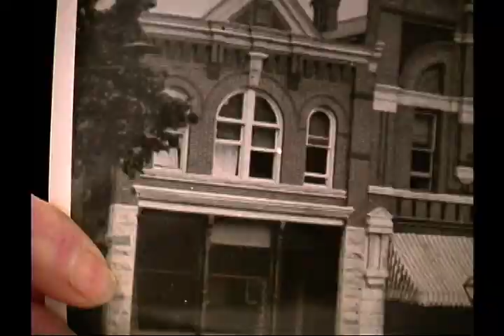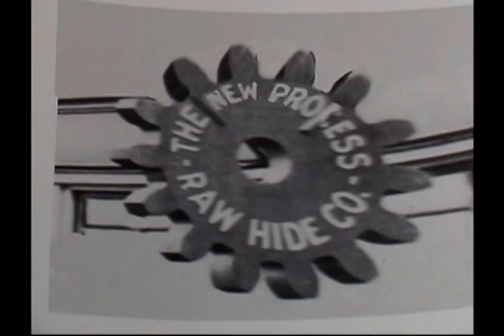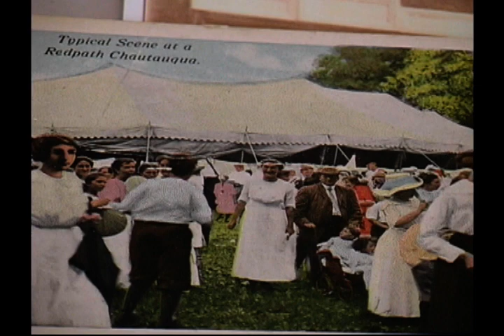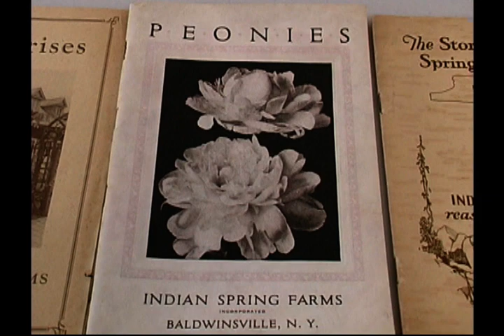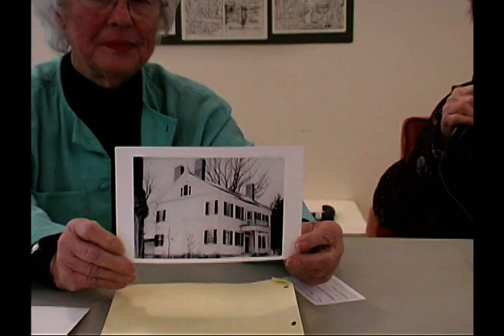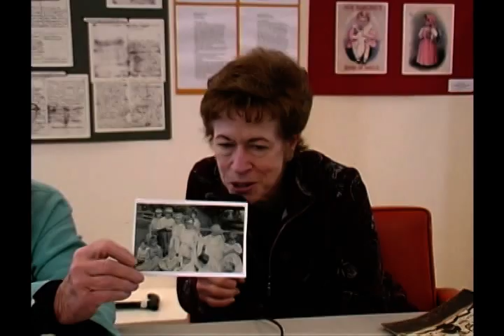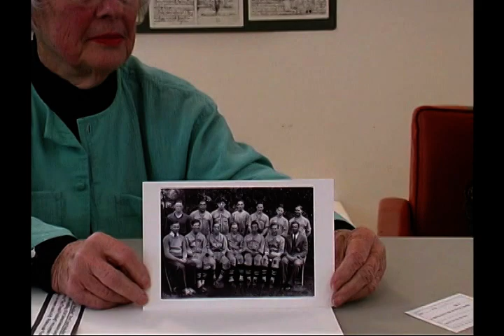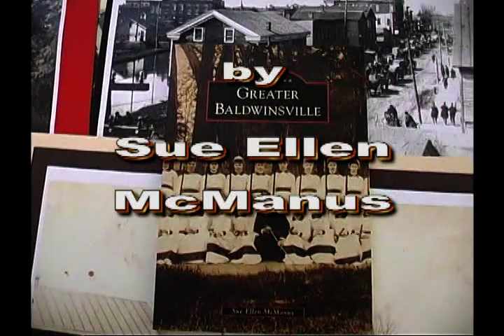Greater Baldwinsvile History 1794-2010 with Sue McManus PACBTV2019 history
ldwinsvile History 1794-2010 with Sue McManus  PACBTV2019 history